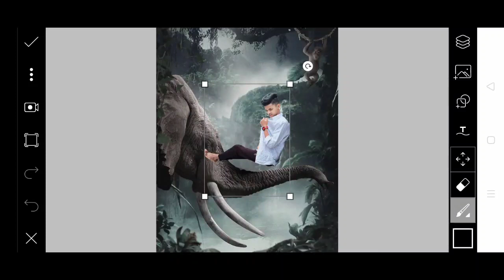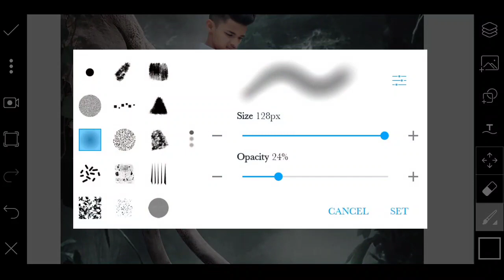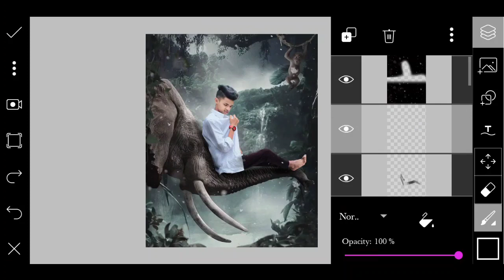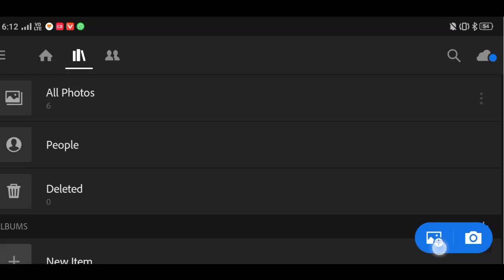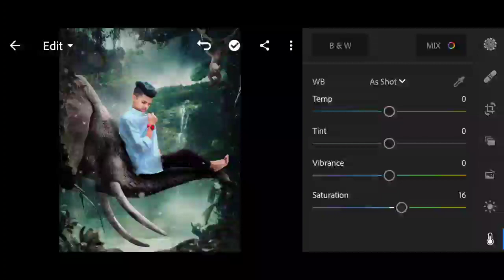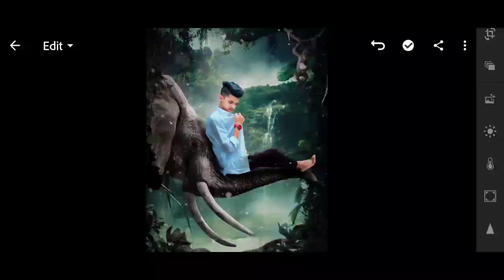Picsart Elephant photo editing step by step | Karanmandal editz | Vijay Mahar elephant Photo editing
LIGHTROOM PHOTO EDITING, Photo editing step by step, photoshop background change, Photo background new photo editing step by step,

Lightroom background change photo editing step by step, lightroom new version, lightroom new update, lightroom photo editing step by step,